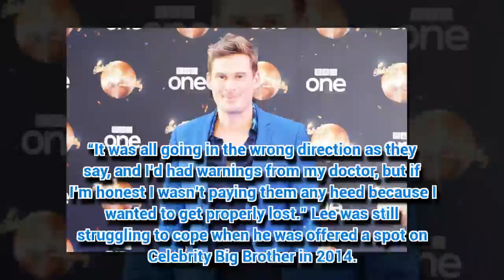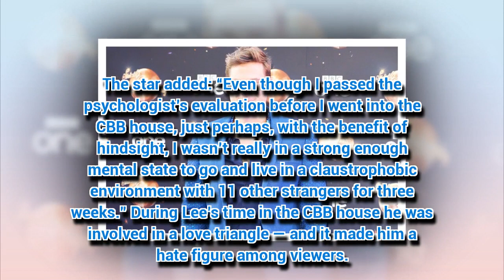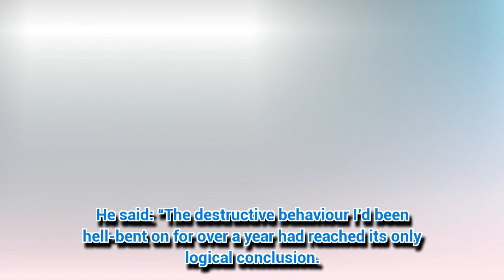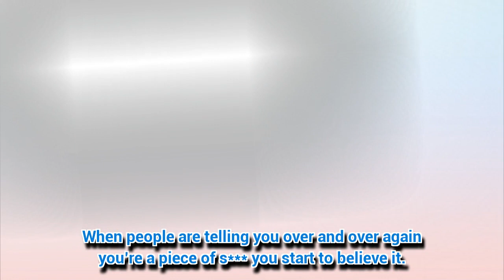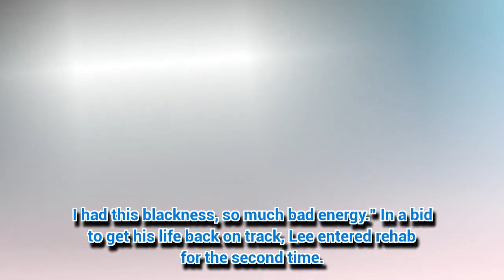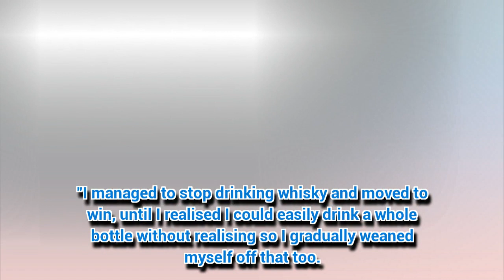Strictly's Lee Ryan reveals 'I ruined my vocal cords with booze'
BRAVE Lee Ryan has overcome a long-running battle with booze to dance on Strictly.